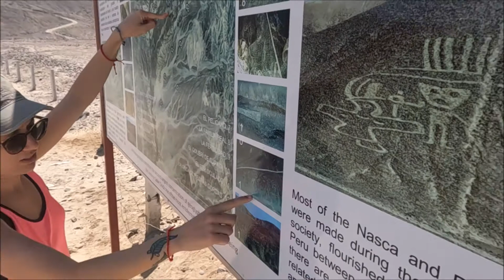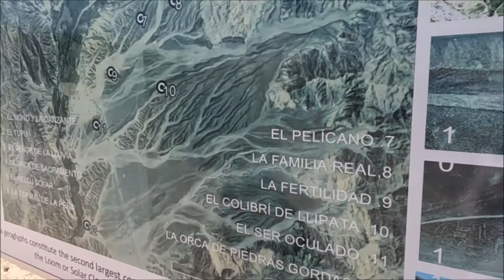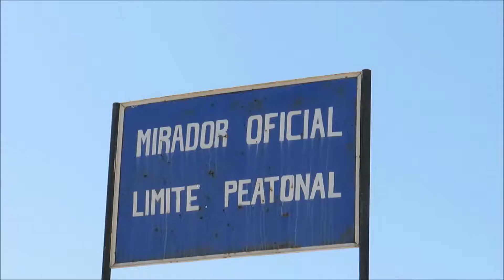PALPA: UN'ALTERNATIVA NON TURISTICA ALLE LINEE DI NAZCA 👽 Vlog Cambio Vita _in viaggio_ ep. 44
Scusate per la miniatura ragazzi ma mi hanno tentato!!! 😂 Siamo arrivati a Palpa, e, oltre ad aver visto i famosi e misteriosi geroglifi da diversi Mirador, ci siamo goduti il tranquillo e semplice paesino, una boccata d'aria dopo le settimane passate a cercare di schivare il forte turismo peruviano.

Siamo Jessica e Luca, a ottobre 2020 la nostra vita da comoda e stabile è diventata nomade e colorata, piena di esperienze uniche e grandiose, ben oltre al turismo, ben oltre l’immaginazione, alla ricerca di nuove culture e stili di vita alternativi.

- SPOILER ALLERT!!! -